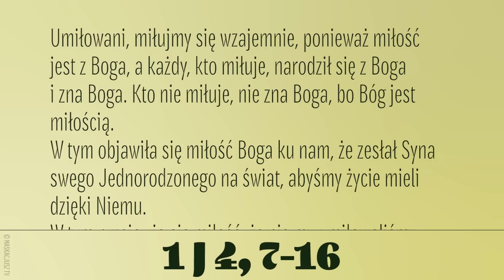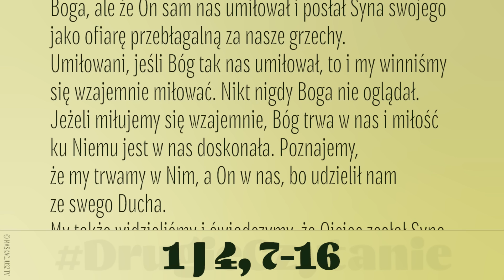DrugieCzytanie | 16 czerwca 2023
1 J 4, 7-16
Umiłowani, miłujmy się wzajemnie, ponieważ miłość jest z Boga, a każdy, kto miłuje, narodził się z Boga i zna Boga. Kto nie miłuje, nie zna Boga, bo Bóg jest miłością.
W tym objawiła się miłość Boga ku nam, że zesłał Syna swego Jednorodzonego na świat, abyśmy życie mieli dzięki Niemu.
W tym przejawia się miłość, że nie my umiłowaliśmy Boga, ale że On sam nas umiłował i posłał Syna swojego jako ofiarę przebłagalną za nasze grzechy.
Umiłowani, jeśli Bóg tak nas umiłował, to i my winniśmy się wzajemnie miłować. Nikt nigdy Boga nie oglądał. Jeżeli miłujemy się wzajemnie, Bóg trwa w nas i miłość ku Niemu jest w nas doskonała. Poznajemy, że my trwamy w Nim, a On w nas, bo udzielił nam ze swego Ducha.
My także widzieliśmy i świadczymy, że Ojciec zesłał Syna jako Zbawiciela świata. Jeśli ktoś wyznaje, że Jezus jest Synem Bożym, to Bóg trwa w nim, a on w Bogu. My poznaliśmy i uwierzyliśmy miłości, jaką Bóg ma ku nam. Bóg jest miłością: kto trwa w miłości, trwa w Bogu, a Bóg trwa w nim.